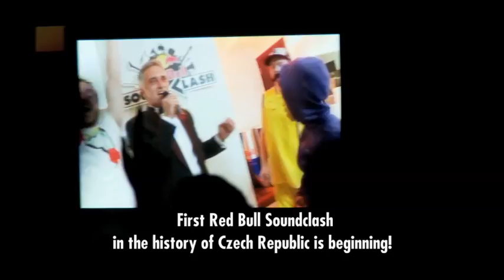Red Bull Soundclash 2010 Praha SaSaZu official clip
Monkey Business vs Tata Bojs, 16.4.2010